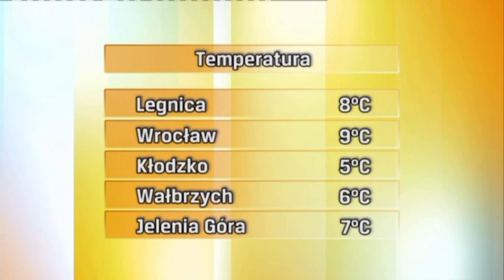Aleksandra Mikołajczyk 13.10.2021